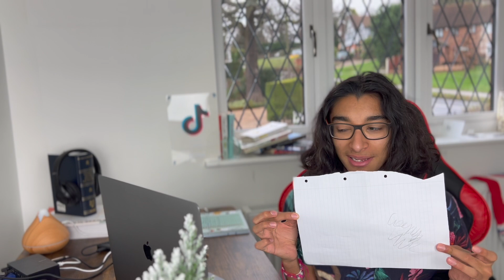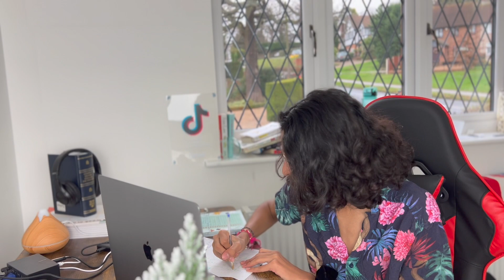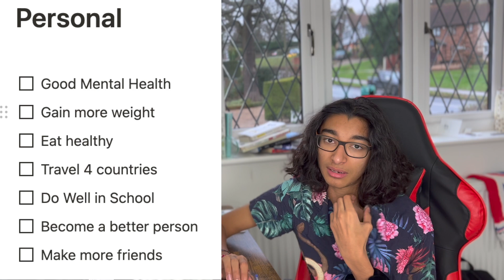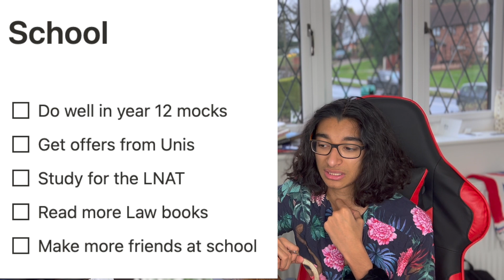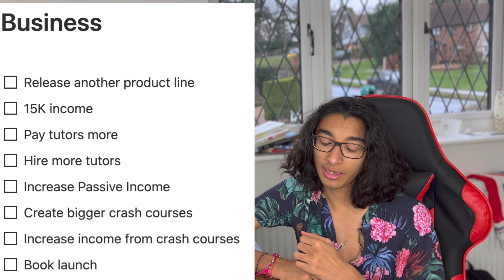Setting my 2022 Goals for the New Year | Revishaan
Thank you all for an amazing year  :)

Time Stamps ⏰

00:00 Intro
00:45 2021 Goals
04:49 Personal
06:03 School
07:13 Business
09:00 Social Media
09:59 General
10:11 Outro

laptop - MacBook pro-2018 touch bar 15 in
lighting - classic ring light
screens - Samsung monitors (HD)